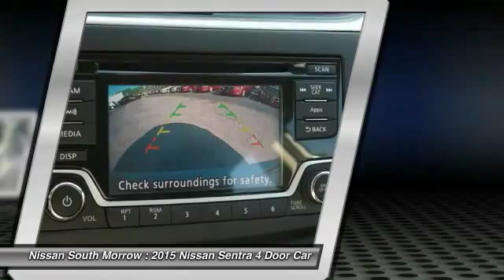2015 Nissan Sentra Morrow GA Y267528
2015 Nissan Sentra SR